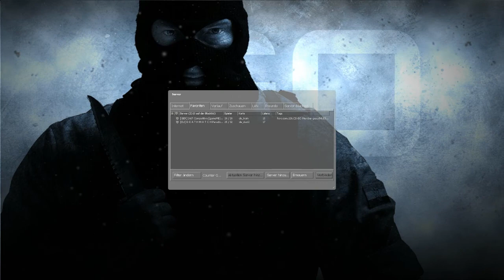Let's Play Counter Strike GO #001 [Deutsch] [HD]